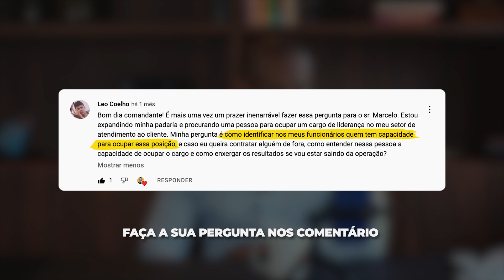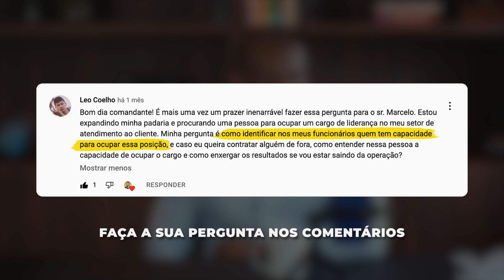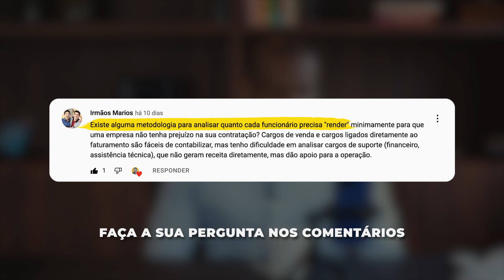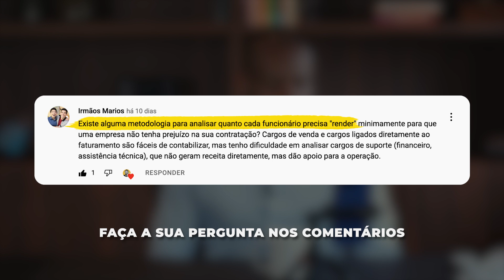Como MEDIR EFICIÊNCIA E VIABILIDADE do colaborador? Vale a pena contratar? | Café com Comandante 063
👉Garanta JÁ sua Inscrição no Programa EAG e torne sua Empresa Autogerenciável

Se você pudesse tomar um café comigo, que pergunta me faria? Neste episódio são respondidas dúvidas sobre como medir a eficiência e viabilidade do colaborador na equipe, lideranças e tempo ocioso na agenda.

💬PERGUNTAS RESPONDIDAS NESTE EPISÓDIO

00:00 - Faça sua pergunta nos comentários!
01:40 - Promover funcionário ou contratar um líder?
10:55 - O que o dono da empresa deve fazer quando não tem nada para fazer?
15:40 - Como medir eficiência e viabilidade do colaborador?

💬 PERGUNTA 1 - Leo Coelho

Estou expandindo a minha padaria e procurando uma pessoa para ocupar um cargo de liderança no meu setor de atendimento ao cliente. A minha pergunta é: como identificar entre meus funcionários quem tem capacidade para ocupar essa posição? Caso eu queira contratar alguém de fora, como entender nessa pessoa se ela tem capacidade de ocupar o cargo se vou estar saindo da operação?

☑️RESPOSTA

Para identificar lideranças na sua equipe é preciso avaliar a atitude dos colaboradores.
Perceba se tem alguém no seu time que cobra engajamento dos colegas, que tem atitude de dono.

Se ninguém da sua equipe tem essa atitude de liderança, então é melhor contratar um líder ou gerente de atendimento. Mas, isso não significa que a pessoa virá pronta.

Se você for contratar um líder, procure nos lugares restaurantes, padarias ou em outros estabelecimentos pessoas que te atendem bem., ou use o hunting.

Após contratar ou promover o colaborador também é seu papel monitorar o trabalho e promover o desenvolvimento profissional do novo colaborador. Um coaching pode te ajudar com isso.

Estes conteúdos também vão te ajudar 👇🏾

💬PERGUNTA 2 - Guilherme Alavarce

Marcelo, o que o dono da empresa deve fazer quando não tem nada para fazer?

☑️RESPOSTA

Ou a sua empresa está crescendo, ou está morrendo. Se você não tem nada para fazer, faça sua empresa crescer expandindo, conquistando novos mercados, diversificar os produtos e segmentos ou inovar.

Se você está sem nada para fazer é porque você não está usando seus talentos. Use eles da melhor maneira possível e faça coisas grandiosas.

💬PERGUNTA 3 - Irmãos Mários

Existe alguma metodologia para analisar quanto cada colaborador precisa vender minimamente para uma empresa não tenha prejuízo na sua contratação? Cargos de vendas e cargos ligados diretamente ao faturamento são fáceis de contabilizar, mas tenho dificuldade em analisar cargos de suporte e financeiro que não geram receita, mas dão apoio a operação

☑️RESPOSTA

Toda empresa precisa gerar algum tipo de valor para o cliente e este valor, no final do dia, dá lucro para o negócio. Para mapear isso é preciso ter um macroprocesso.

Tire o foco das pessoas e pense nos processos que precisam acontecer para gerar valor no seu negócio, assim saberá quando a contratação vale a pena.

Para saber se a contratação valeu a pena use de indicadores de cada área para avaliar a eficiência e viabilidade de cada colaborador na equipe.

Saiba mais nestes vídeos 👇🏾

☕ FAÇA SUA PERGUNTA E APAREÇA AQUI NO CAFÉ COM COMANDANTE!

Quer ter sua pergunta sobre gestão de negócios respondida por aqui?

Assim, você já pode até deixar seu café pronto para assistir à resposta quentinha!

👉Acesse o @EmpresaAutogerenciavel

SIGA A EAG